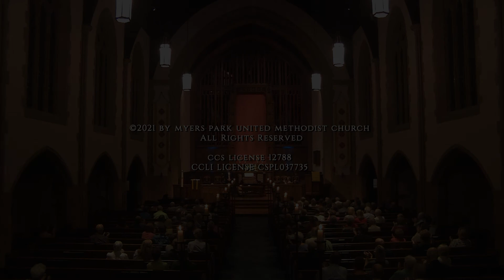César Franck: Trois Chorals: Choral No. 2 in B minor. Evan Wesley Currie, Organist.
From the closing concert of the Charlotte Chapter of the American Guild of Organists Summer Recital Series at Myers Park United Methodist Church.
More about Evan Wesley Currie can be found at this
The Myers Park UMC IV/81 Aeolian-Skinner Organ (Opus 1121, 1949 originally III/60) with new console, pipe and digital additions by Angerstein & Associates in 1996.